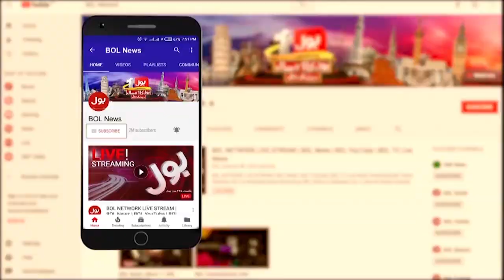China Pakistan Economic Corridor Under Trouble | Inflation in Pakistan | Noor ul Arfeen | Meri Jang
What Happened to the China-Pakistan Economic Corridor?